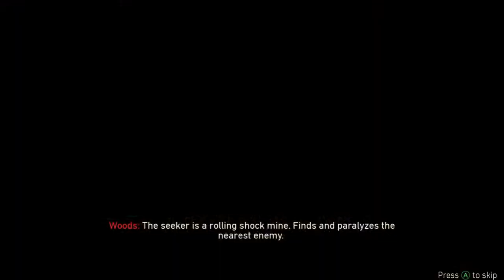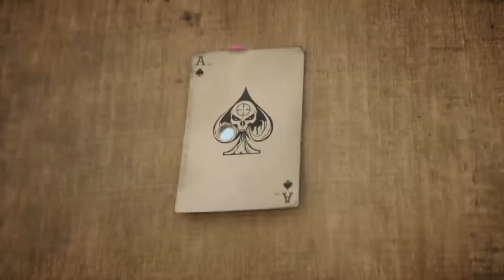Playing Call of Duty : Black Ops4 (STORY MODE #6) (XBOXONE)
- Enjoy (: !

Game - Call of duty: Black Ops4

This game is on:
PS4
XBOXONE
PC